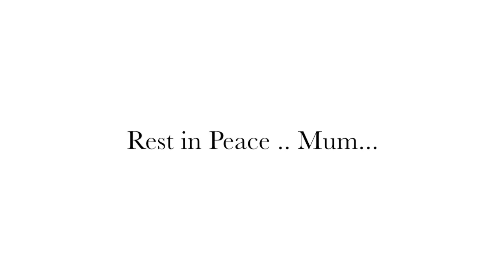In Memoriam : Despina Rakonjac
In Loving Memory of Despina Rakonjac who past away on 21/02/2017: She fought hard to hold onto her life at the end, a strong and many times feisty lady.. i love you mum.. miss you.. always in my heart ❤️ .. may you rest in peace.. now with Dad (Radoslav), Grandma (Mirsini) & Grandpa(Evangelos)